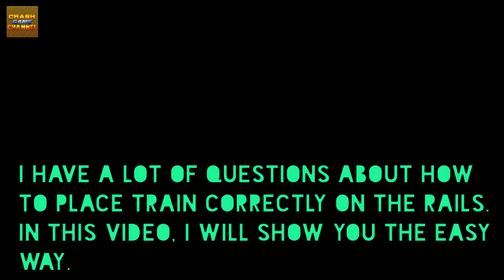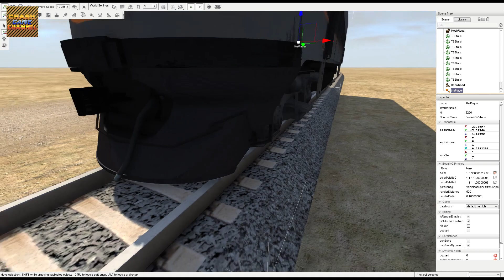Tutorial: How to Place train on rails and some crashes BeamNG Drive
If you like this crash compilation, please click on the like button and share the video. If you have suggestions on future videos leave them in comments below.

🎶Music🎶

Map Mods
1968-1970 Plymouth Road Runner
Tennessee USA Real Terrain map 144sq/mi OpenBeta 1!

Cars mods
Steam Locomotive Metro